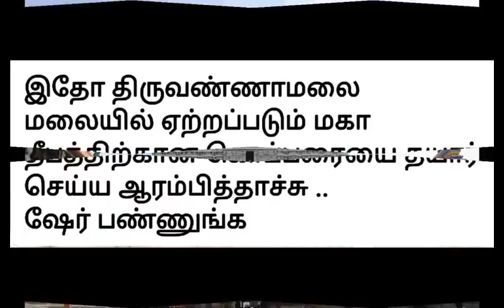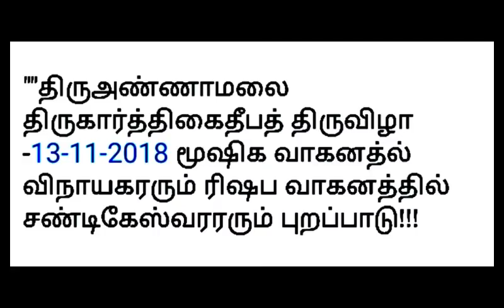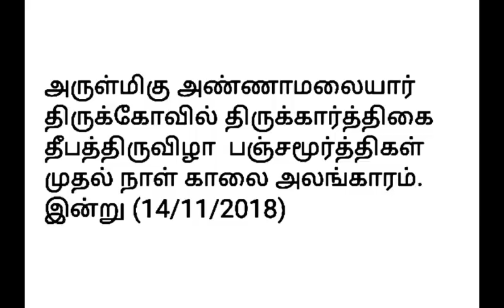Tiruvannamalai Deepam 2018